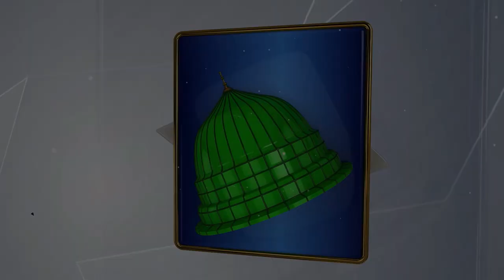Shabe Barat Special Dua- Tauba Qabool Ho - Chishti Brothers - Studio5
TITLE :  Shabe Barat Special Dua - Tauba Qabool Ho
ARTIST: Chishti Brothers
LABEL : STUDIO 5.